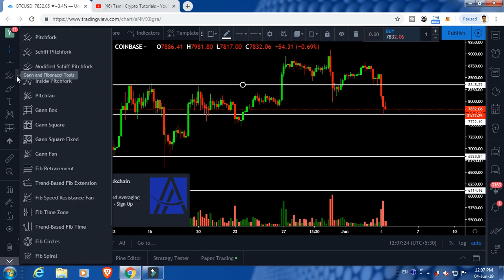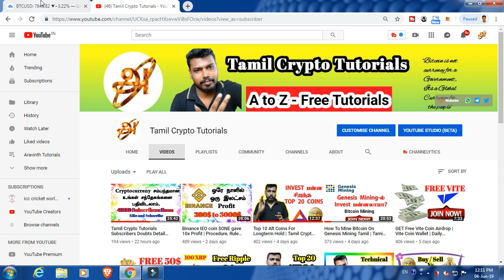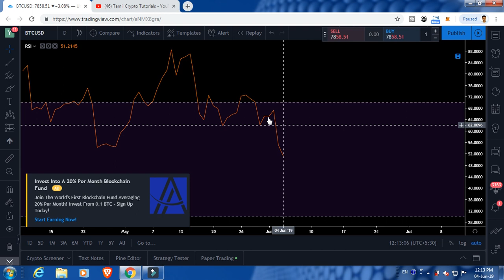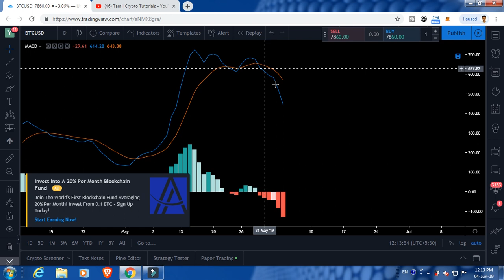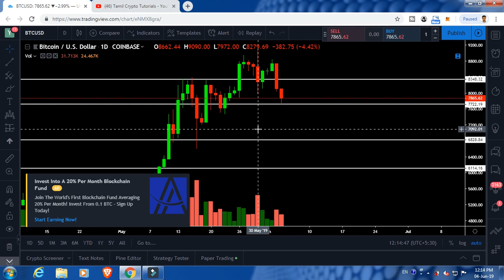Bitcoin Latest Update and Technical Analysis | Tamil Crypto Tutorials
Here i explained about today bitcoin market condition, support and resistance levels and price action in tamil.
                                     EXCHANGE DETAIL
You can create free trading account here and start trading. which is trusted and no 1 trading platform in worldwide.

Reffer Id: RRVJGMA125
coindcx:
Refer code: 50762865 [1 Tusd Free]

TRUSTED WALLET:
Coinbase [Buy/sell Btc from outside India]:
[If you use this link 10$ Free]

நண்பர்களே, இது பிட்காயினை அடிப்படியாக கொண்டு இயங்கும் சந்தை, அடிப்படை அறிவு இல்லாமல் முதலீடு செய்வது ஆபத்தானதாகும். ஆனால் யார் உதவியும் இன்றி  தொடக்கம் முதல் இறுதிவரை நீங்கள் இலவசமாக கற்க நான் வீடியோ பதிவு செய்துள்ளேன் . எனவே புதிதாக வர நினைபவர்கள் அனைத்துபதிவுகளையும் பார்த்துவிட்டு முடிவு செய்யவும்..!!

BITCOIN:
3HZ1vJkAsd8PcN4Bb5vMTZ7UM5PbgJEihQ
UPI- aravinthyohan@oksbi